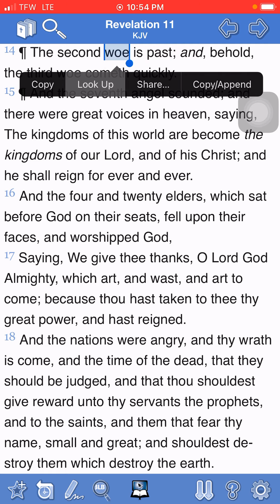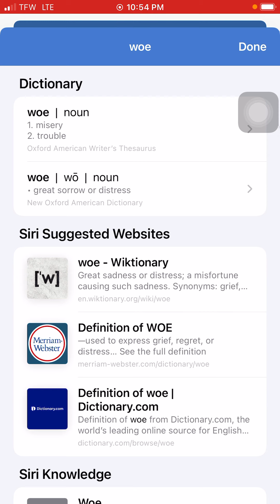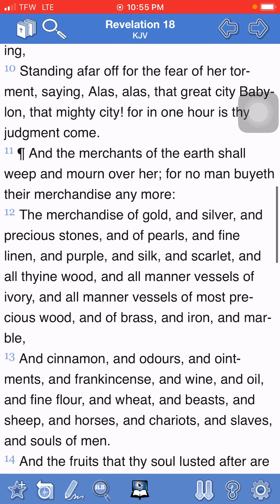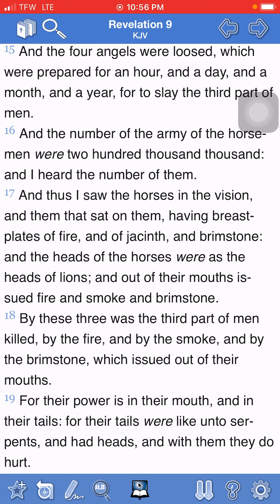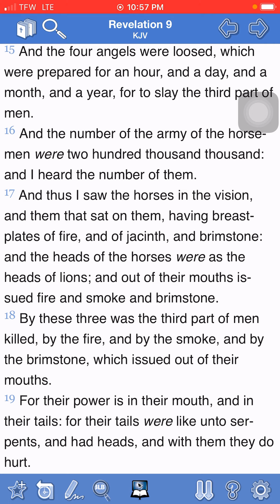Jake don’t want America do go down!! Bible says different